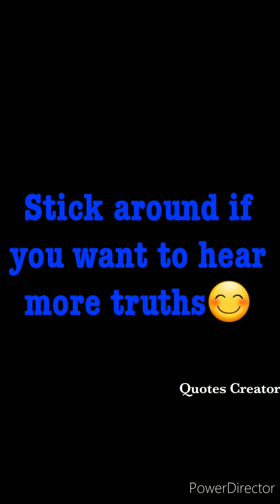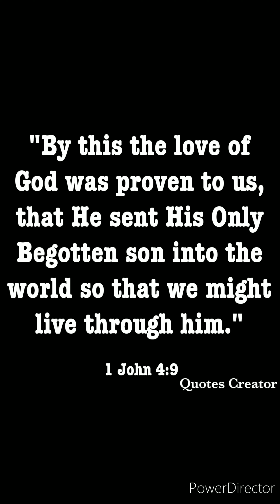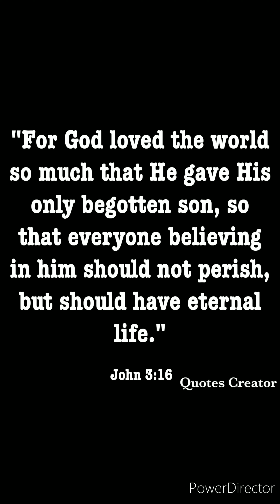GOD'S ONLY BEGOTTEN SON (THE TRUTH) - Satan Has Blinded Their Minds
Forgive me, I said Psalms 83 but I meant Psalms 82.
You'll know when you listen.

The Arch Enemy of God has blinded the minds of the world from the TRUE identity of the Arch Angel (aka Arch Anglos of El - Arch Messenger of El - Arch Reveaaler of El - Arch Word of El)